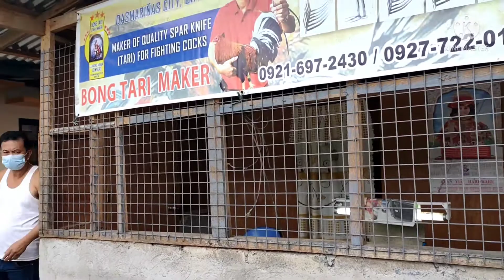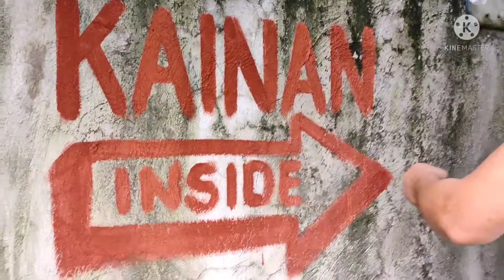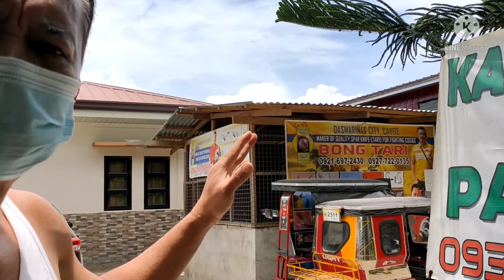Ano kaya ito??/ Halika silipin natin!!!/ Leandro Bong Tari